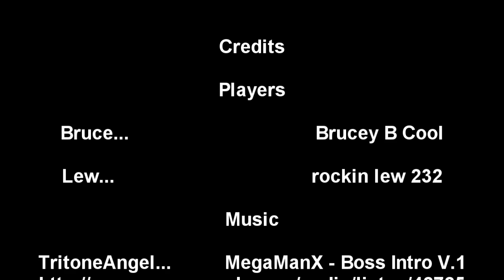Yu-Gi-Oh! 5D's Decade Duels - Brucey B Cool + rockin lew 232 V.S. Triple Rage Quit!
Let's Rage!

I didn't think it was possible guys but thanks to the saltiness of others we have a treble rage quit!

These games were played consecutively... what is up with the community?